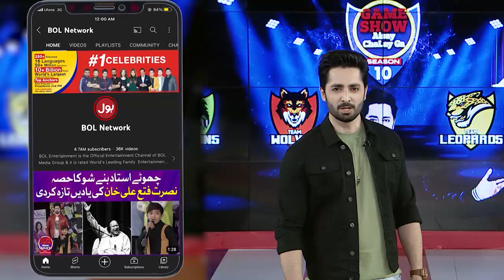Goal By Rope | Game Show Aisay Chalay Ga Season 11 | Danish Taimoor Show | BOL Entertainment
Goal By Rope | Game Show Aisay Chalay Ga Season 11  | Danish Taimor Show | BOL Entertainment